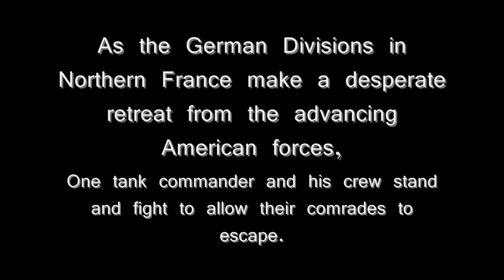Barkmann's Corner - Operation Cobra Teaser (Assault Squad Historical Scenarios)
I plan to play all three missions in the Flames of War Operation: Cobra campaign/